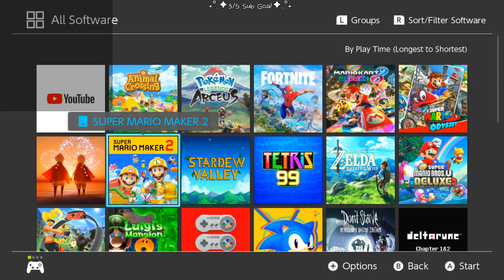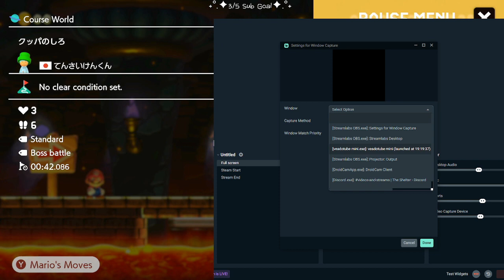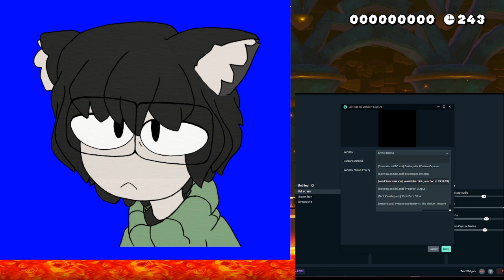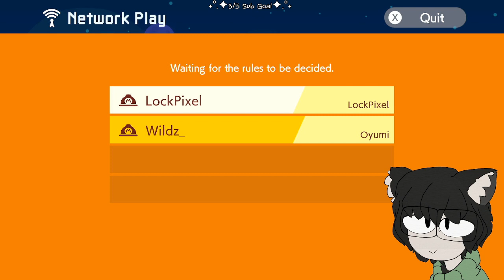🌸₊°.✦ Hmm Today I Will Make Mario, 2! ✦.°₊:🌸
04-10-22